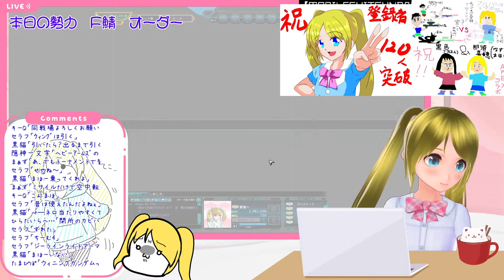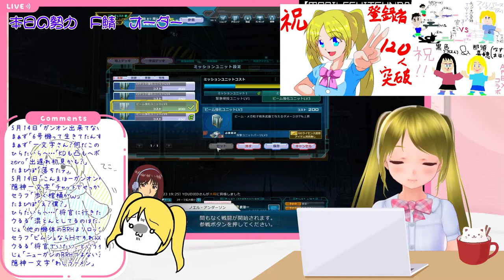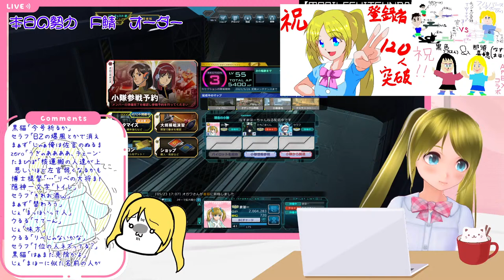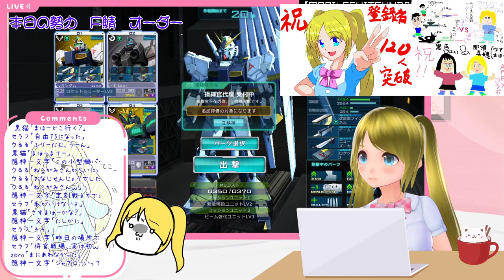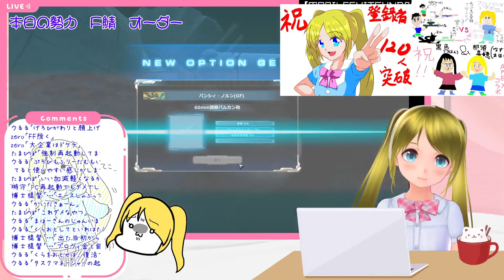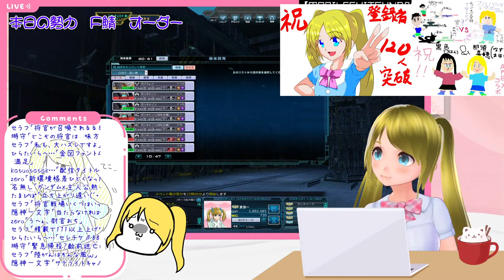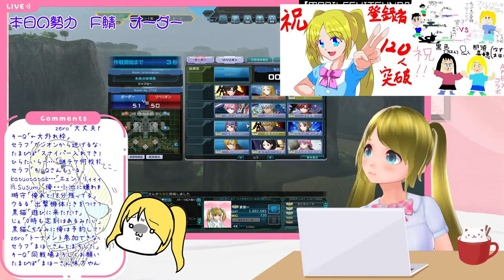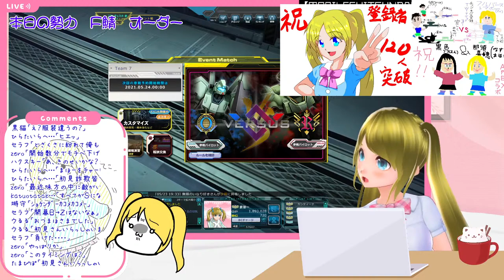【我ら！】ガンオンやるよ！/Let’s Play GundamOnline #77【地球外縁軌道統制統合艦隊！】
こんまほー！！

新人Vtuberの那須真穂です
まほーって呼んでください

今日もガンダムオンラインやってくよ

まほーを強くしてください！
皆さんのアドバイスで生きてます・・・ｗ

だらだらのんびりとやっています
お気軽にコメントください
ボイチェン調整中・・・